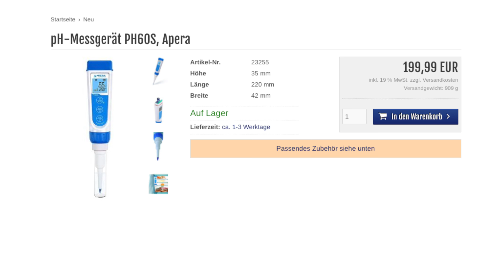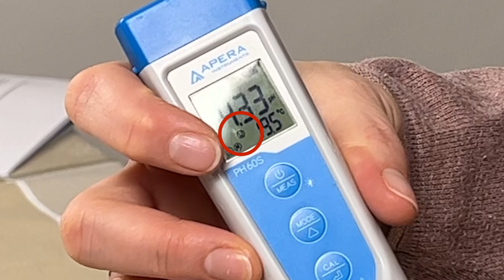pH Wert beim Einkochen, mein Messgerät und warum ich es brauche. Aber braucht Ihr sowas auch?? 🤔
0:00 Einleitung
0:41 Deshalb brauche ich ein professionelles pH-Wert-Messgerät
1:49 Die magische pH-Wert-Grenze von 4,6 und wo sie herkommt
4:17 Das macht man, wenn der pH-Wert über 4,6 liegt
5:07 So wurde es früher beim haltbar machen von Lebensmitteln gemacht
6:24 Also braucht man im Haushalt ein pH-Messgerät beim Einkochen, oder?
6:59 Die Gründe, weshalb ich mich für das PH60S von Apera entschieden habe
8:17 Ein kleiner Tipp und die Handhabung in der Praxis
10:32 Diese Messgeräte für Pools oder Gartenerde sind nicht geeignet
10:53 Das mitgelieferte Zubehör und Details zur Kalibrierung
12:38 Das Apera ist leider teuer. Entscheide selber, ob Du es brauchst...

Ein pH Messgerät ist keine "kleine Anschaffung" und sollte gut überlegt sein. Für jemanden, der gern und viel einkocht, kann es sinnvoll sein. Muss es aber nicht. 😉
Der pH Wert ist entscheidend dafür, wie ein Einmachgut eingekocht wird. Heißabfüllung? 2 Stunden bei 100 °C? Einkochen unter Druck? Gerade bei Fertiggerichten und nicht sauren Lebensmitteln ist die Einkochmethode sehr wichtig.
Ich benutze für meine Tests ein Messgerät und es ist verständlich, dass Ihr danach fragt. Ich stelle meines hier vor. Wir haben es inzwischen auch im Sortiment, weil die Nachfrage immer mehr wird - hier ist es

Alles andere, Weckgläser, Einmachgläser, Flaschen und vieles mehr gibt es